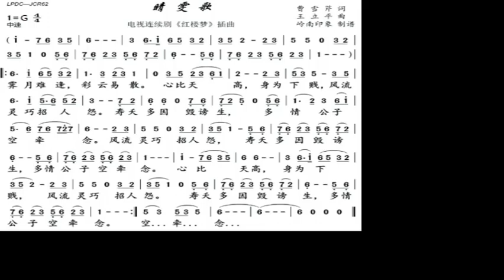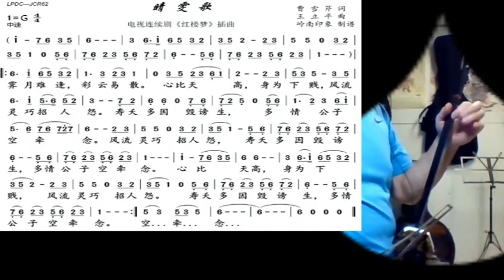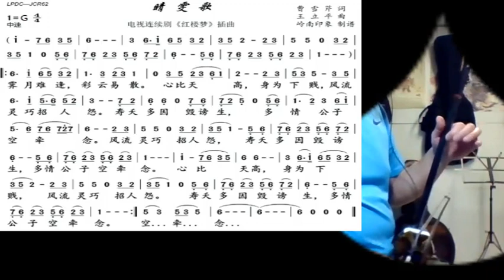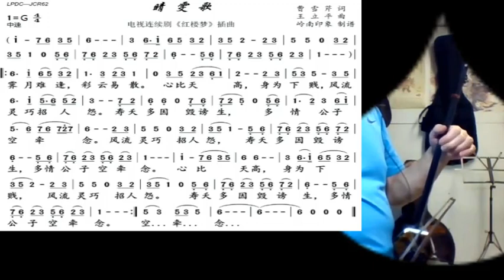晴雯歌 Joe 二胡 A song about Qing Wen - played by erhu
谢谢光临！